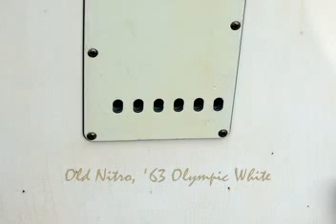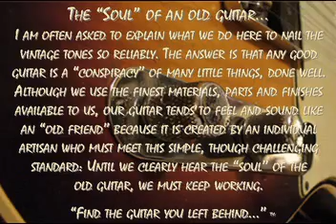California Guitars Slideshow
Slideshow we produced for a Summer NAMM show a few years back. Awesome trip-we'll go back in 2012,